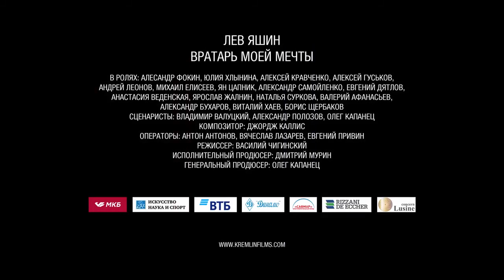Лев Яшин. Вратарь моей мечты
Покупайте билеты на сайте zaotdih.ru без комиссии и переплат